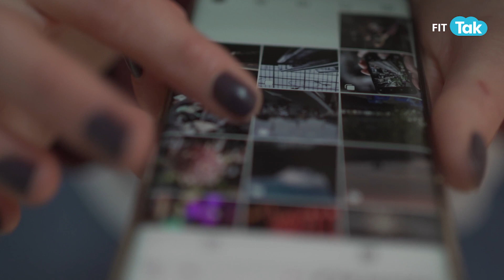What Is Semaglutide | Fit Tak | Wellness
Semaglutide is an antidiabetic medication used for the treatment of type 2 diabetes and long-term weight management. The drug is gaining massive popularity among people as a quick solution to weight loss. But just because this drug is giving us short term weight loss result, should we be gambling with our health? Watch this video by Isha Lal, Holistic Wellness Coach, as she explains how the drug works, usage, and more.